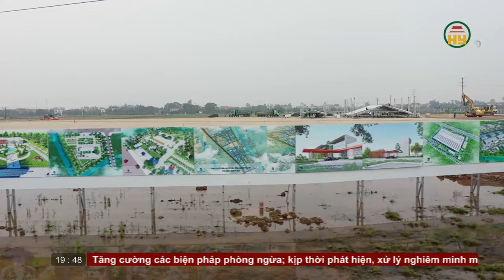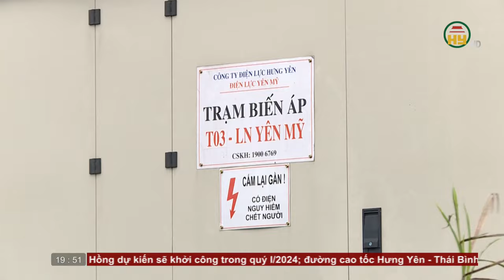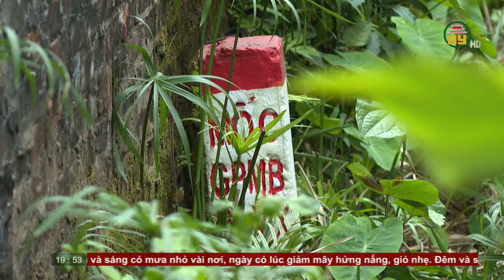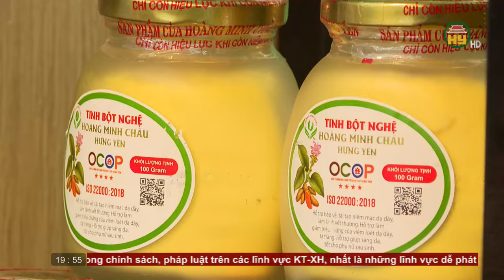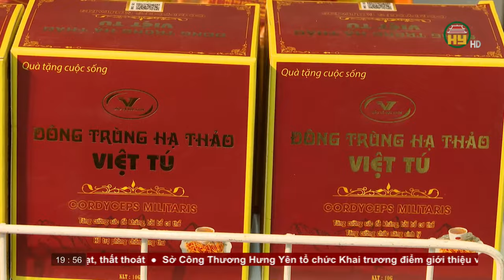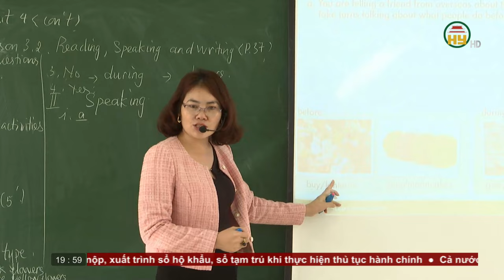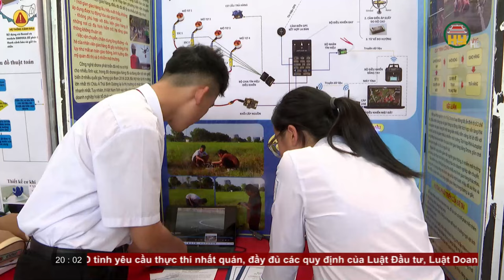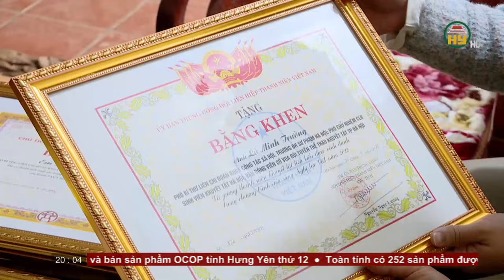Thời sự Hưng Yên Chủ nhật ngày 10/12/2023